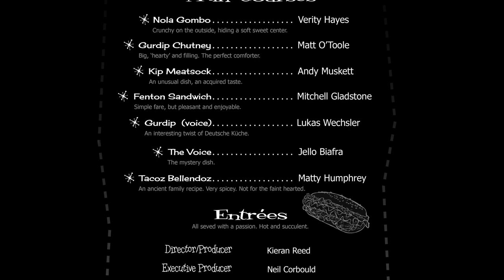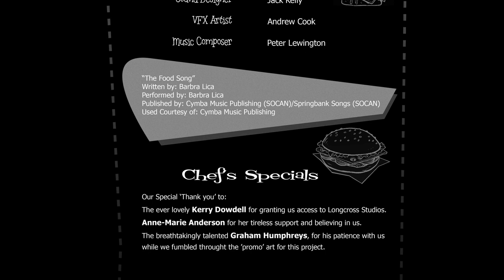ALL YOU CAN EAT A Toxic Burrito Horror film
A young waitress stumbles upon a dark and sinister cabal operating behind the scenes of the fast food diner where she works. She now has the proof she needs to bring this secret to light, but unseen evil forces are unleashed in a bloodthirsty attempt to stop her.

ALL YOU CAN EAT is a whacked out 1980's Style grindhouse short horror creature feature gore film
If you Like crazy little monster movies, camp, schlock horror, with buckets of blood, gore, teeth and killer (Toxic) burritos, then tuck right in.